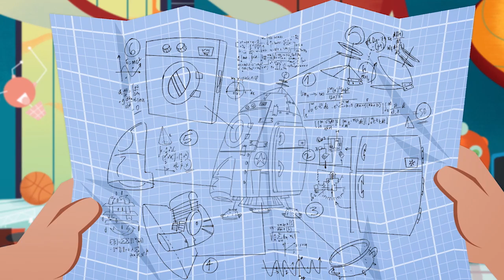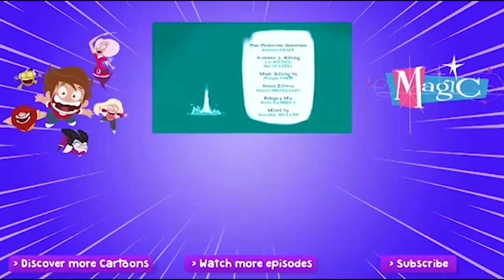A NEW KIND OF MAGIC ⭐ SEASON 2 ⭐ Jojo the Dodo (S02E228) Full Episode in HD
Jojo is dejected. He says he’s bound to come last in the school’s Invention Contest! Tom feels sorry for him, and decides to make him more intelligent. But his wand does more than small wonders… Jojo’s invention could end up sending them to the moon!